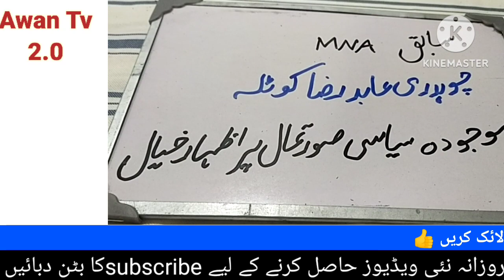Ch abid raza kotla | Reveal the Behind Scenes of NA 62 Election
گجرات
کھاریاں
کوٹلہ ارب علی خان
کھاریاں
سرائے عالمگیر
جلالپور جٹاں
کڑیانوالہ